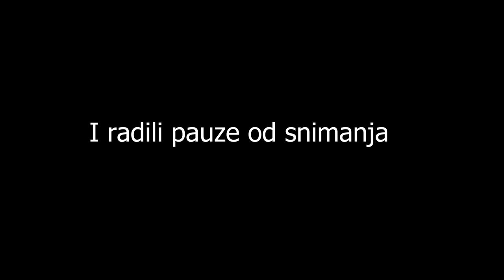novogodišnji specijal (2022.- 2023.)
ako vam se sviđaju moji videozapisi pretplatite se na kanal !!

moj pc;

CPU:AMD ryzen 5 3400 G
matična ploča: Gigabyte A320M
RAM: 1x 8gb kingston 2666 Mhz
GPU:AMD radeon vega 11
SSD:  M.2 SSD gigabyte 256 GB
HDD: WD caviar blue 320 GB

cijenim svakog pretplatnika!!
moj program za montažu:Premire pro 2020